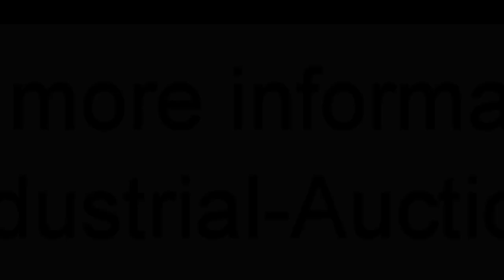1082-10: Stork PMT BV / Marel Poultry B.V. hanging and weighing system for poultry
Stork PMT BV /  Marel Poultry B.V. hanging and weighing system for poultry, consisting of:
- Stork PMT BV re-hanging system for poultry, 11 stations, model: TR-1-C
- Stork PMT BV hanging and weighing line for poultry, type: 3711536
- Marel Poultry B.V. re-hanging system for poultry, 12 stations, model: MX L GD H1603, type: 3711539